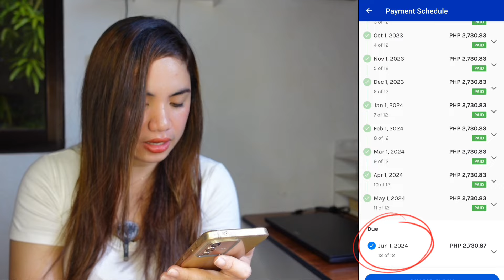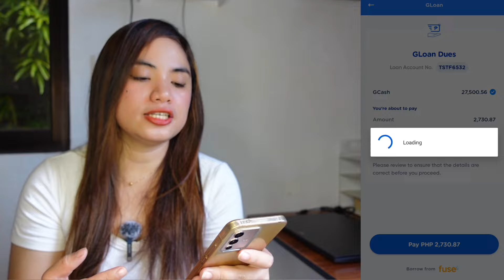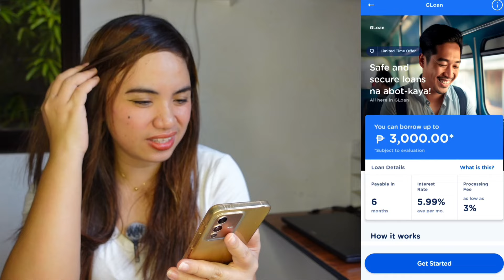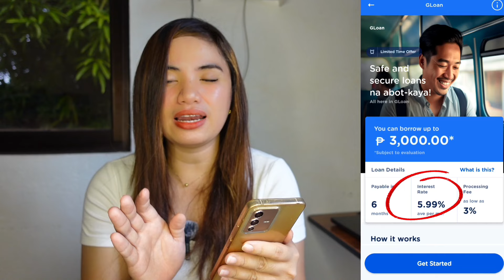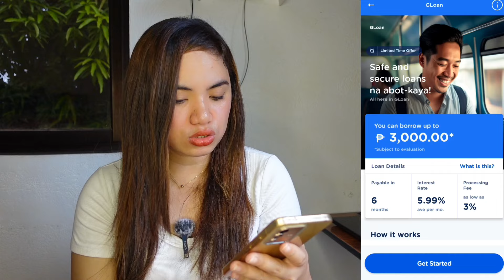GLOAN UPDATE !! ETO NA NGA | I PAY IN FULL, ANO NANGYARI? NAG INCREASE BA? TOTOO PALA !!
(1Cor.15:1-4 — Acts 2:38)